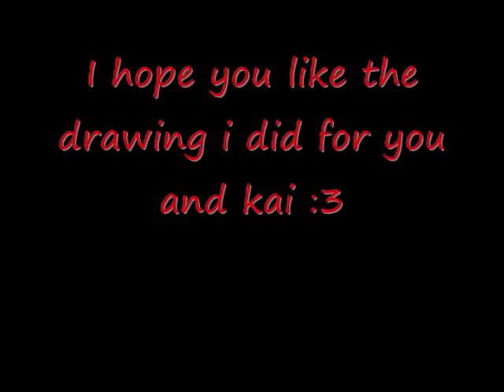Yuki and Kai.wmv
something i wanted to do for Yuki. I hope you enjoy it :D